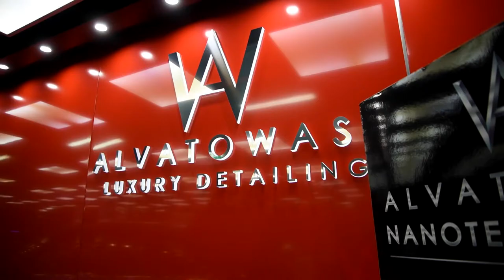ANTES Y DESPUÉS Del interior de un Citroën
Limpieza absoluta del interior de un coche Citroën, cuando el servicio es de calidad, se nota.
¿Tu coche necesita una limpieza así? No dudes en visitarnos!